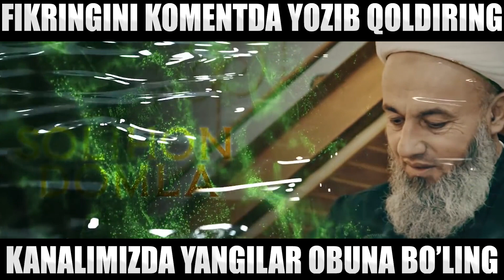Mana axvol bechora qiz | Solihon domla | Солихон домла